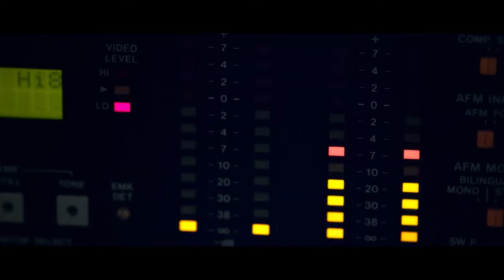Top 7 Great NETFLIX Series 2022 So Far New Netflix Original Series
We would love to hear your thoughts. Do you agree with our list? What's your favorite movie of 2024? We love hearing from you and your input helps shape our future content.

Your support helps us to bring you the best in entertainment.

The DIE-HARD - This channel DOES NOT promote or encourage any illegal activities. All content provided by this channel is meant for EDUCATIONAL and INFORMATIONAL PURPOSE only. These clips and extracts are of a minimal nature and the use is not intended to interfere in any manner with their commercial exploitation of the compete work by the owners of the copyright. The use of works are in compliance with the fair dealing exception provided under Sec.